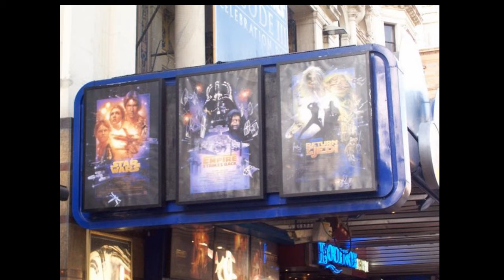I ♥ STAR WARS: Memories of REVENGE OF THE SITH - Mooch TV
Mr Dave is back on his own to babble about his memories of STAR WARS EPISODE III - REVENGE OF THE SITH that was released in 2005.

Going to the London premiere, seeing Christopher Lee and being voted Odeon UK's Biggest Star Wars geek jumps to mind!

Keep in touch with your memories of all things Star Wars.
What other links can we cover? let us know!